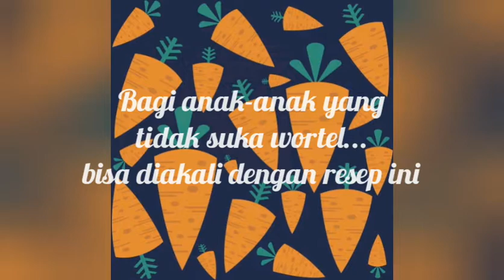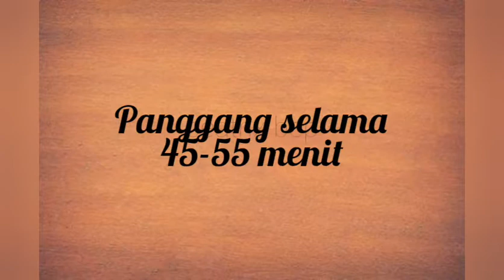RESEP BOLU WORTEL YANG LEMBUT | BOLU WORTEL ENAK SEHAT DAN BERGIZI | RESEP BOLU WORTEL PANGGANG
Di video kali ini adalah Cara Membuat Olahan dari Wortel yang Enak dan Disukai anak-anak.

Resep Bolu Wortel

Bahan-bahan yang diperlukan:
wortel (bisa juga ampas wortel dari jus wortel)
telur
gula
tepung
essence vanila
baking powder

Cream:
butter cream
mentega
susu kental manis
essence vanila

Cara Membuat Resep Bolu Wortel (Carrot Cake) Lembut dan Enak. Bagaimana Membuat Olahan dari Wortel yang Enak dan Disukai anak-anak.